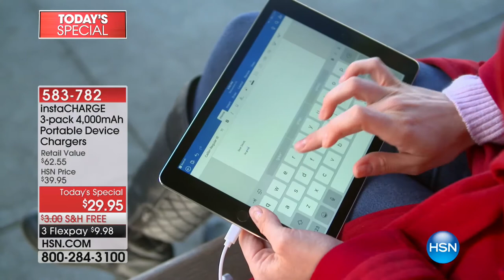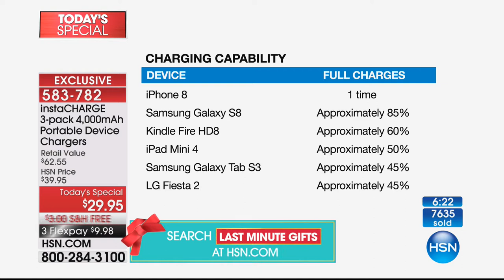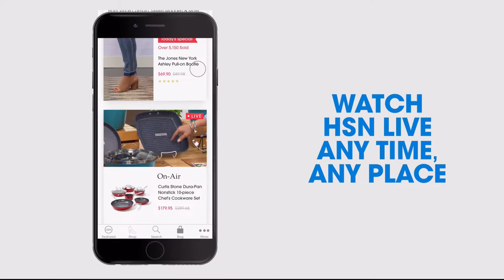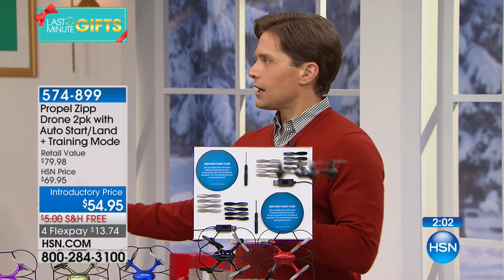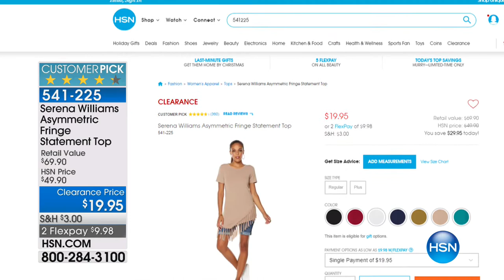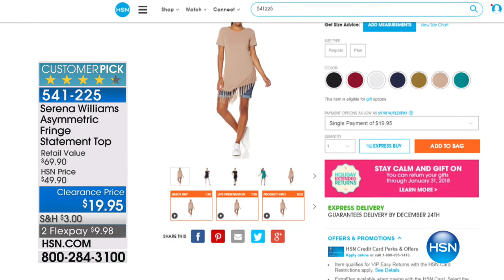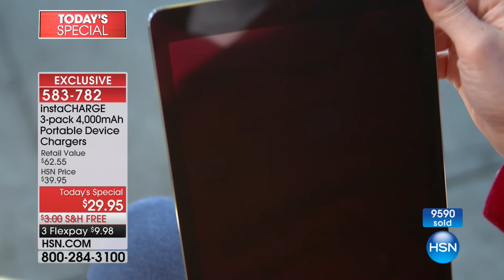HSN | Electronic Gifts & Toys 12.18.2017 - 01 AM